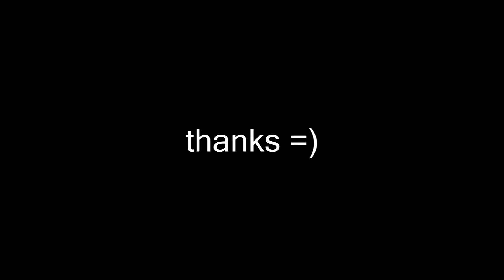uhvoidme | fuzionz cant fake me 2v2 2300 MMR Legion assassination Rogue pvp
was in ts with a friend for those wondering lol. Was randomly qued into fuzionz one night and this happend. no hate =)
comment what you would want to see next.

Twitch.tv/uhvoid =p

Song
Silverstein - Smile In Your Sleep